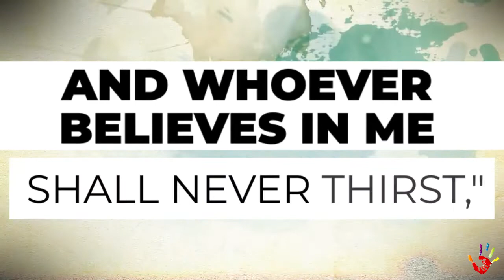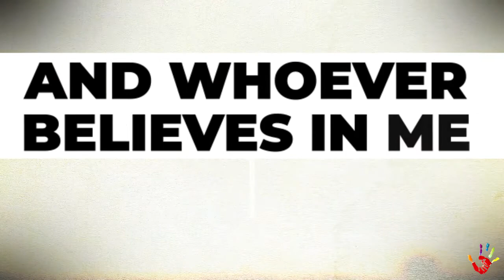John 6:35 (9-12 Years)